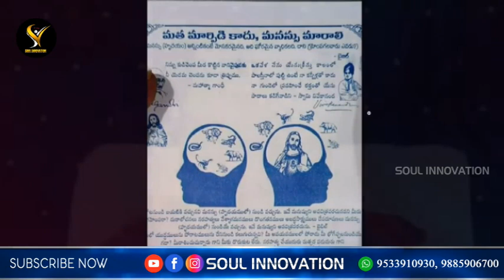దారిద్రం వల్ల కలిగే నష్టాలు జయశాలి గారి మేలుకొలుపు మాటలు